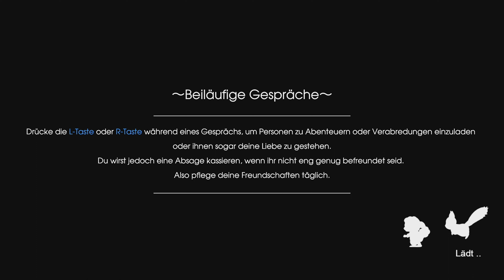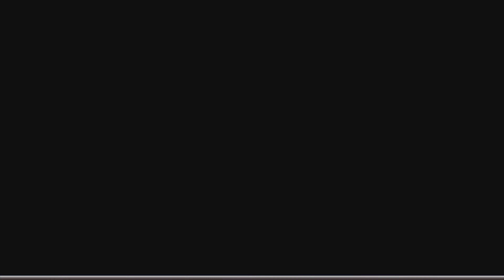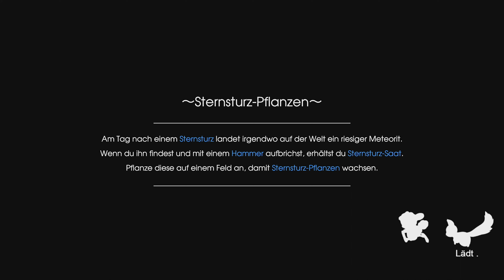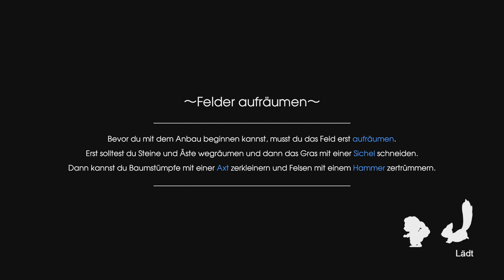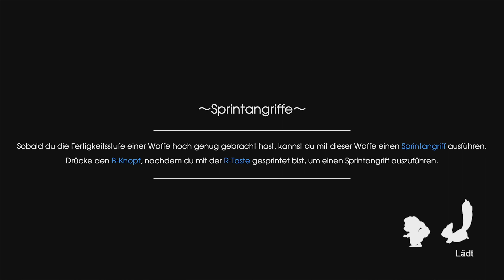Let's Play Rune Factory 5 #27 🌸 Felder komplett säubern! [Gameplay, Deutsch, Blind]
Let's Play Rune Factory 5 - Part #27 - Felder komplett säubern! [4k • 60fps • Gameplay • Deutsch]

➜ INFORMATIONEN ÜBER Rune Factory 5:

In der verschlafenen Grenzstadt Rigbarth passieren mysteriöse Dinge, die Einfluss auf die
Runen nehmen, welche für das Gleichgewicht zwischen Menschen und Natur sorgen ...

Beschütze als der neueste Hüter der für den Friedenserhalt verantwortlichen Organisation
SEED die Grenzstadt, indem du aufmüpfige Monster mit deinem offiziell von SEED ausgegebenen
Zaubersiegel einfängst. Wenn du gerade nicht auf einer Mission bist, hilf den Bewohnern von
Rigbarth beim Anbau von Feldfrüchten und bei Festivals und knüpfe Freundschaften, damit die
Stadt wächst und gedeiht!

Doch sobald sich das empfindliche Gleichgewicht des Friedens verschiebt, musst du dich
beweisen. Brich gemeinsam mit deinen Freunden aus der Stadt zu einem großen
Abenteuer auf, finde heraus, was dem Land zusetzt, und nutze die Macht in deinem
Inneren, um den Absturz ins Chaos zu verhindern.

• Vollständiger Name: Rune Factory 5
• Japanischer Name:  ルーンファクトリー5
• Entwickler: Hakama Inc.
• Publisher: Xseed Games, Marvelous
• System: Nintendo Switch
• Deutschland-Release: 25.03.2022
• Genre: Rollenspiel, Simulation
• Altersfreigabe: USK 6
• Offizielle Seite:

 Viel Spaß mit Let's Play Rune Factory 5! \(^o^)/